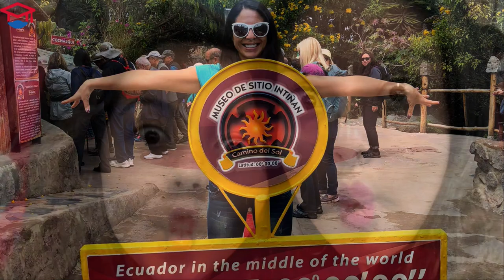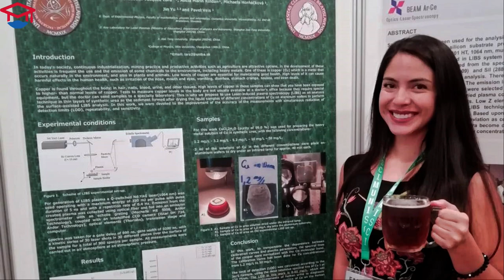The Life of a foreign PHD graduate student studying in Europe.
Thinking about studying in Europe? Try Studying in Slovakia!! In this Episode of Study of Slovakia we have a fun and hilarious Episode with Geovanna. We dive into the life of an amazing Physics student, actress and salsa dancer! We talk about how she went from Ecuador to Bratislava to get her PHD in Europe at Comenius University in Bratislava and what her life is like in Slovakia.  If you are interested in studying Comenius University or studying or working in Slovakia please visit the
Intro 0:00
Who is Geovanna and how she came to Slovakia 1:23
Differences between Ecuador and Slovakia 4:59
What its like studying physics (and LASERS!!) in Slovakia 7:05
Day to day Life studying Physics in Slovakia 9:23
Challenges Geovanna faces studying physics  11:15
Outro 15:17